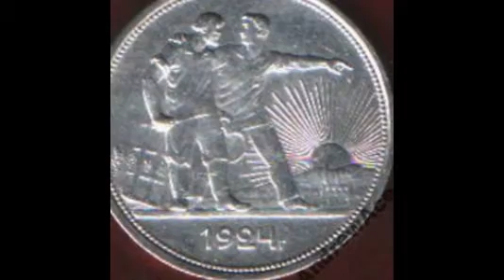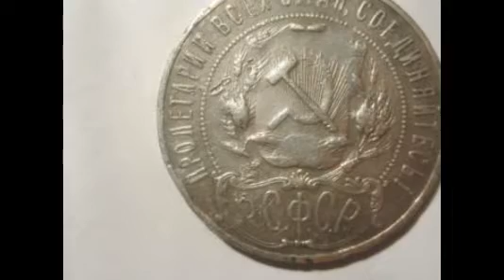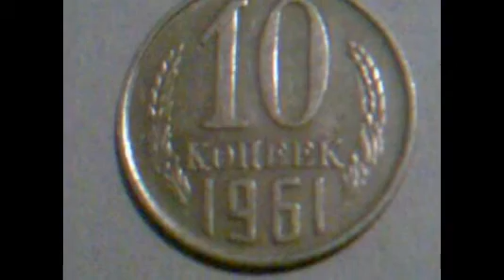НАХОДКИ, ЦЕННЫЕ МОНЕТЫ СССР, часть 1